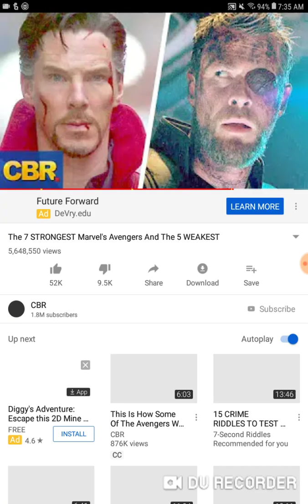Assasin sunday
I do the assasin sunday event and try to defeat the most flying enemies with a surprise at the end!!!